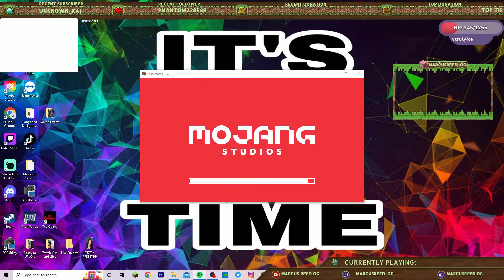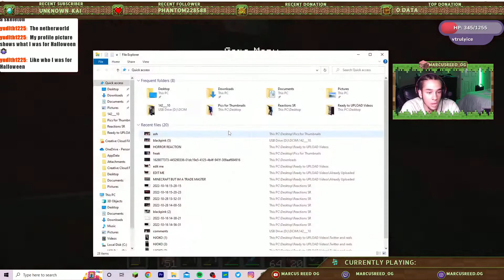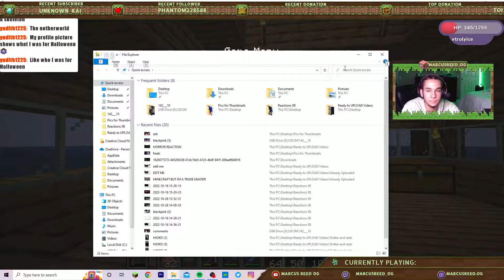FINDING ANCIENT DEBRIS | OG SMP CHRONICLES EPISODE 16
NOOB TO PRO? I'M GETTING BETTER NOW...
NO LIE THIS WAS A LONG STREAM